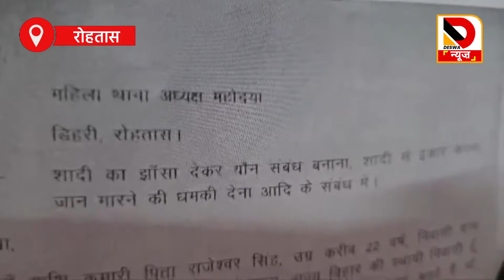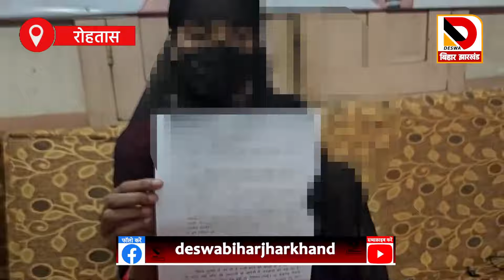Motihari SP के बॉडीगार्ड ने ल*ड़की से जबरन बनाया संबंध, अब कर रहा इंकार... ल*ड़की लगा रही गुहार